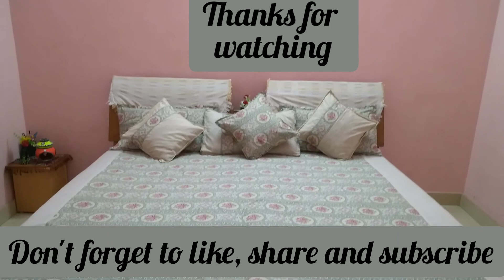घर पर बनाए बहुत सस्ते मे, सुंदर बेडशीट# कुशन कवर# तकिए कवर Bedsheet pillow cover#cushion cover#DIY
cushion made at home without investment

link for corner stool diy

link for old karwa lamp diy